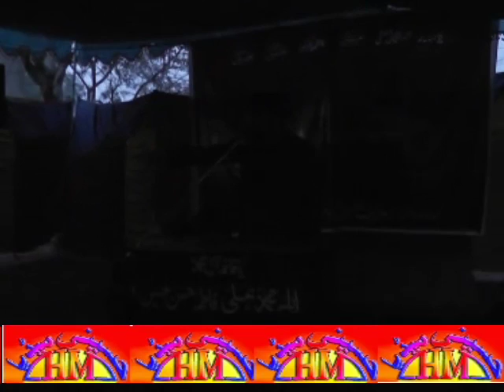Zakir Unknown | 19 Safar 2015 , Sargodha